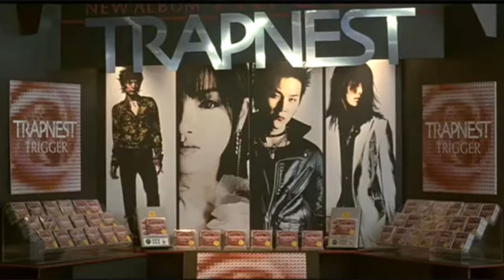魅惑天空-GLAMOROUS SKY MV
此為個人搜集之片段剪輯，版權非本人所有。
影片為個人興趣自做，非營利用途。